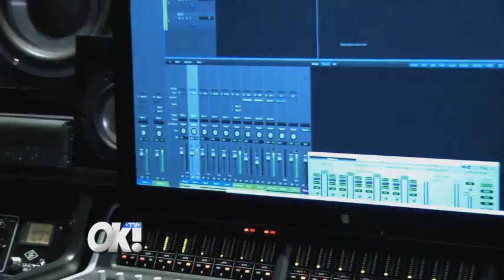Secret Spots: Pro Music Studio at Wynn Las Vegas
Very few people, other than top recording artists and music producers, know about the hidden professional recording studio within the Wynn Las Vegas. While it's not in plain sight, many of the hits you hear on the radio were mixed, mastered or recorded here.